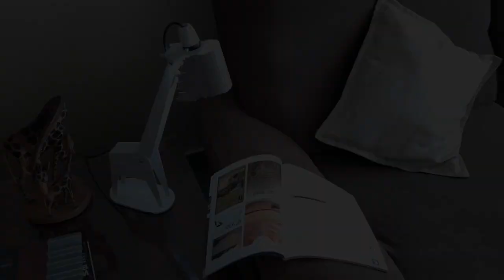Giraffe Desk Lamp by KashGohel Studio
Proud to share that my Giraffe Desk & Accent Lamp won an Honorable Mention Award at the international Design Intelligence Award contest, in 2022.

Twiga Mwangaza, translated from Kiswahili as 'Giraffe Light' is an elegant abstraction of an African Giraffe munching on Acacia tree leaves, into an adjustable desk lamp for task lighting or an ambient lighting and reading lamp for living rooms & bedrooms.

The choice for a Giraffe stems from how Kenya's history and culture is tied to its magnificent wildlife, which in turn also boosts its tourism. And just like how Nairobi National Park brings the wild to the capital city, Twiga Mwangaza brings the wild into the comforts of your home.

Fully adjustable in terms of height, cantilever, head direction and shade opening, it is the delightfully versatile lamp for all spaces.

The lamp is available for sale, do check it out in my shop page.